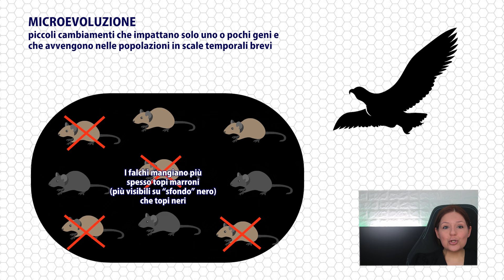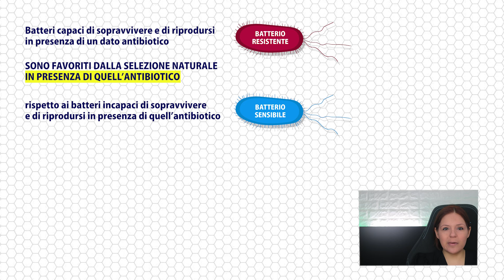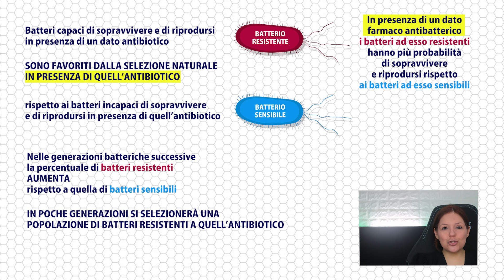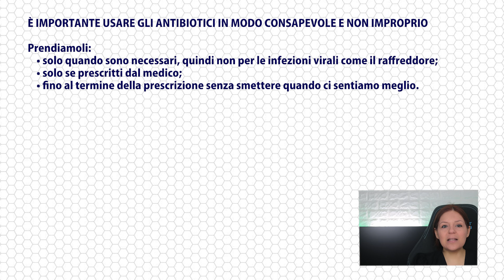MICROEVOLUZIONE e MACROEVOLUZIONE: l’ANTIBIOTICO-RESISTENZA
🧬 LEZIONE 153 del corso Biologia con Giulia

La microevoluzione e la macroevoluzione in realtà non sono due processi diversi tra loro, ma sono lo stesso processo analizzato attraverso due scale temporali diverse.

🐒 EVOLVIAMO INSIEME

📌 TIMESTAMPS
▶ 0:00 Introduzione
▶ 2:15 Microevoluzione e macroevoluzione
▶ 4:43 Antibiotici e farmaci antibatterici
▶ 6:56 Antibiotico-resistenza